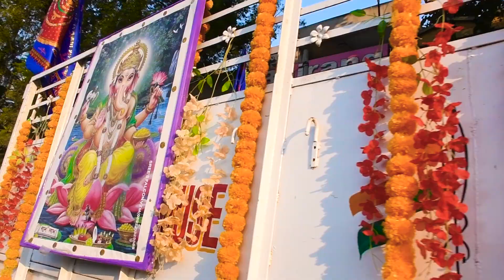Shyam ji birthday 2022 Kesinga || KISHOR STUDIO || Mo-9348852505,9937555366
Kishor Studio,Kashrupada